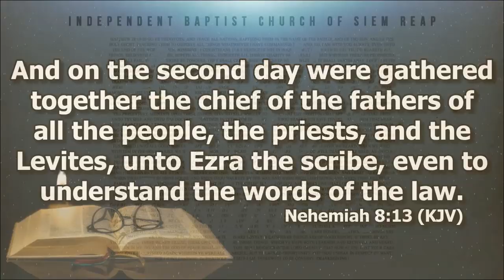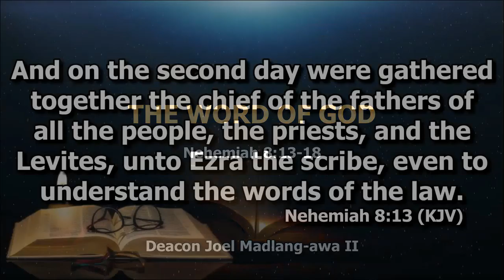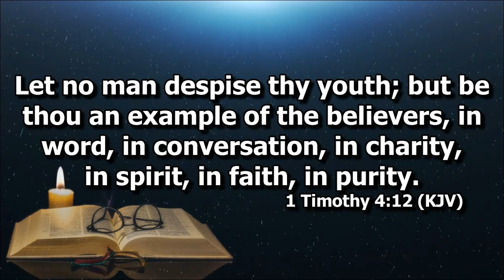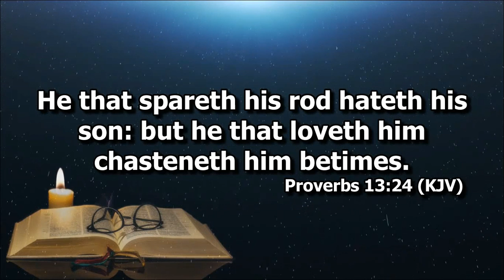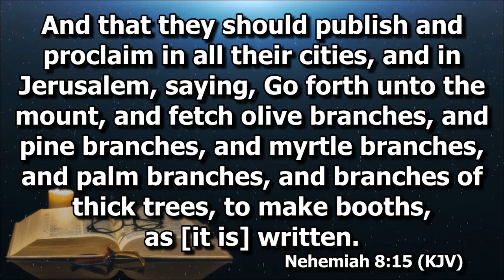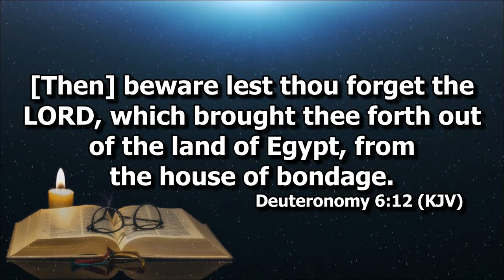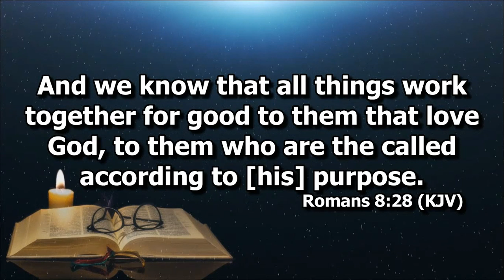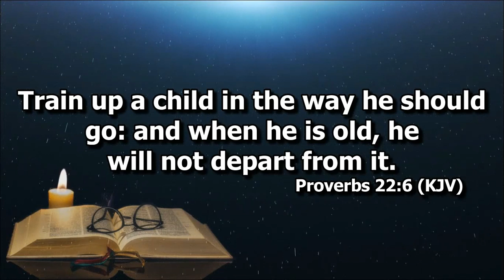The Word of God